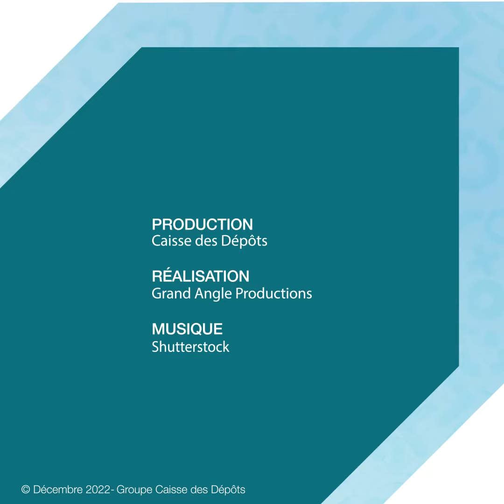POPSI – Comment réconcilier jeunes et vieux dans l’entreprise ?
Sybille Lemaire, directrice executive du Groupe Bayard et fondatrice du club Landoy, confirme : « le vieillissement va bouleverser la société et interroge notre pacte social » Le club Landoy qui rassemble une dizaine d’acteurs publics et privés est un think tank dédié cette révolution démographique. « nous réfléchissons aux relations entre jeunes et âgés notamment au sein de l’entreprise. » Une charte sur la place des plus de 50 ans dans l’entreprise recense 10 engagements clés sur le recrutement, la formation, le maintien dans l’emploi, le suivi de carrière, le bien-être au travail… a déjà été signé par trente structures « La question de l’âge est la première discrimination dans l’entreprise » rappelle Sybille Lemaire. Pour en savoir plus sur la journée des politiques sociales innovantes en faveur de la jeunesse